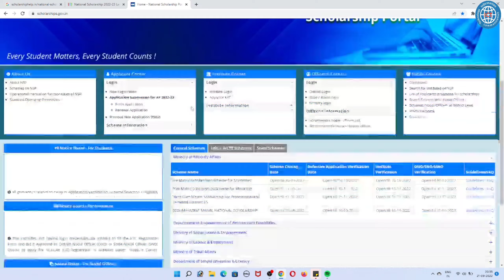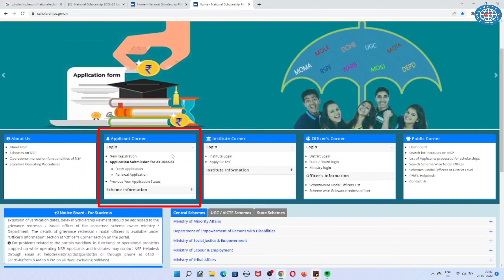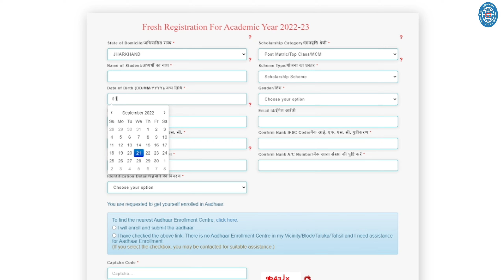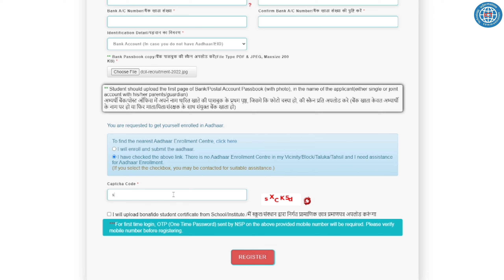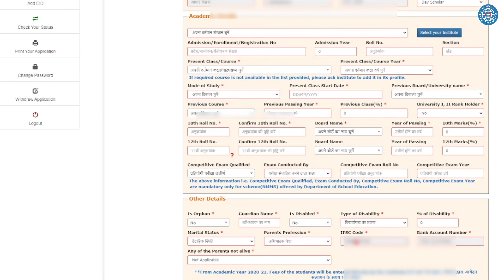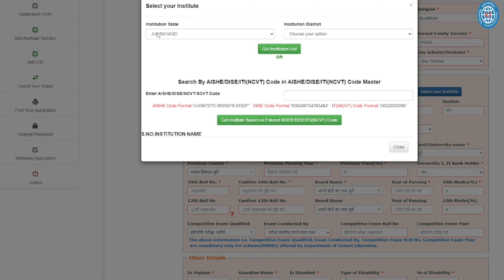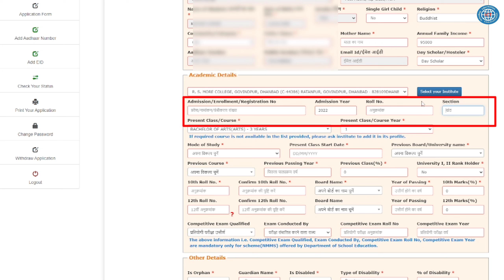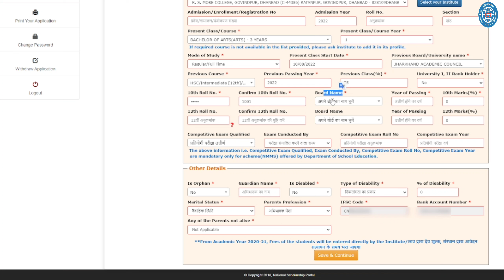National Scholarship 2022-23 Form Kaise Bhare | Pre- Post Matric/ MCM /CSS/UGC/ AICTE 🔥 NSP Form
Topic Covered:
how to apply for post matric scholarship
how to apply pre matric scholarship 2022
nsp scholarship 2022-23 apply,nsp 2022
ict academy,nsp scholarship portal 2022
nsp scholarship 2022-23,nsp form 2022